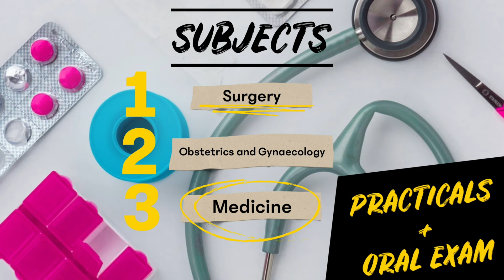The exam that made me a DOCTOR! Final Exam Day experience | Mad About Medicine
✌️Hi, I'm Dr. Subhav Ramnani, a recent graduate from Yerevan State Medical University (at the time of filming this video). If somehow you felt connected with me, share the video with your friends 🤝

PrepLadder 'EXTRA ₹1500 OFF' over and above the website price - use code MADAK1H7 while purchasing any subscription